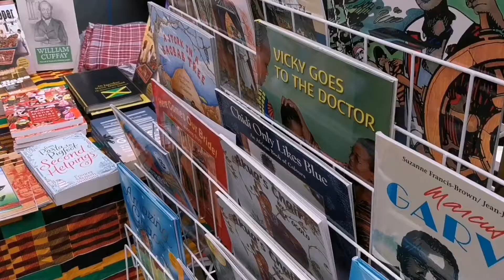Blue Pill recaps his first visit to the UK and The Black History Activity Books Launch 2.0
Our Visitors from The United States loved the last event! We had over 170 stall holder and over 3000 people pass through our doors! If you would like to join us for our next event on Saturday 1st October 2022. Tickets For The Black History Activity Books Launch 3.0 are now available from:

Leave your thoughts and opinions in the comment box...

We have Over 20 Title in the series, T-shirts, Mugs, Money Boxes, Rulers, Colouring pencils and more to choose from.